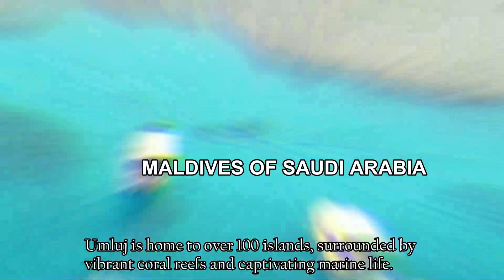A 4000 kms Eid Road Trip Through the Unexplored Roads of Saudi Arabia|E-01: Umluj - Maldives of KSA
Umluj (pronounced Umlooj) is a small town in the northwest of Saudi Arabia 150 km north of Yanbu and right next to the Red Sea.

Visitors are often amazed to see that the sea in ‘Umluj’ is beautifully clear, turquoise blue.

It is a veritable paradise for nature lovers, adventurous outdoor types and those interested in health, wellness and having unusual cultural experiences.